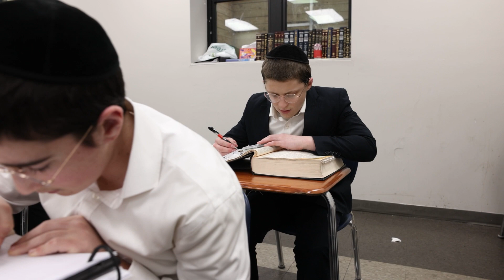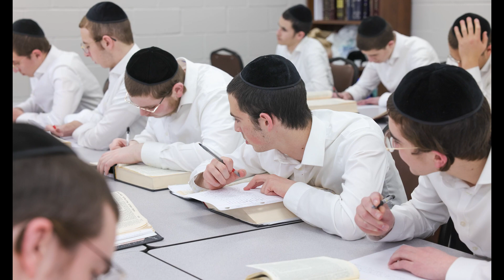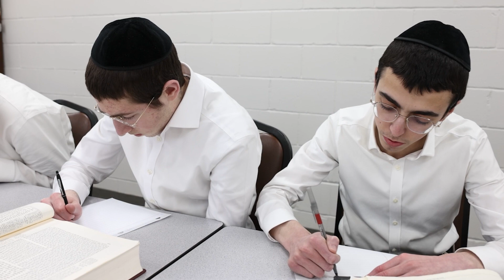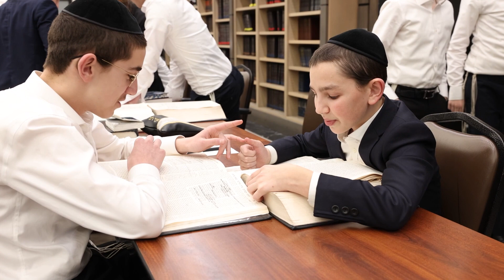Yeshiva Toras Yisroel Parlor Meeting 2023-2024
Yeshiva Toras Yisroel Parlor Meeting 2023